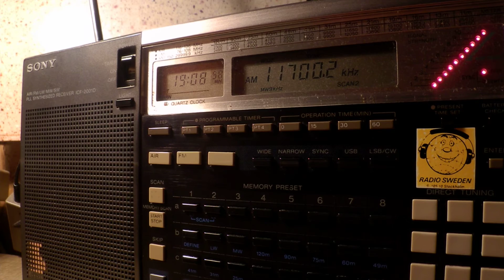15 06 2016 SPL Secretland relay Radio Biafra in English to WeAf 1906 on 11700 Secretbrod